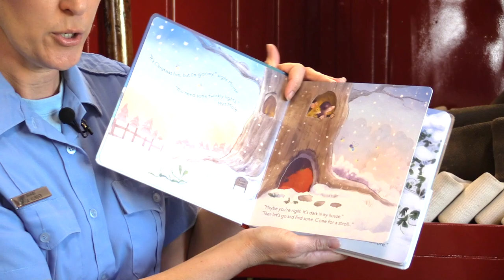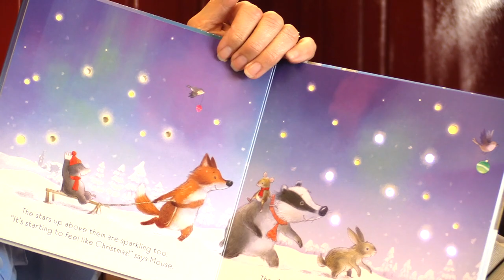OFD Reading "The Twinkly Twinkly Christmas Tree"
Orlando Firefighter reads "The Twinkly Twinkly Christmas Tree" as a part of our Books & Badges Program!
We ❤️ our Books and Badges partners!